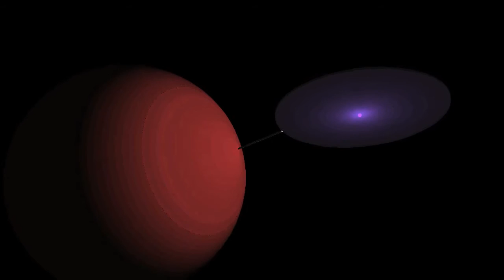Simulation of an X-ray Binary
This simulation shows an X-ray binary - a neutron star being fed by Roche lobe spill-over from a giant star, with an accretion stream and an accretion disk.